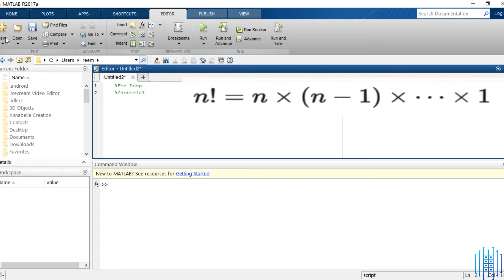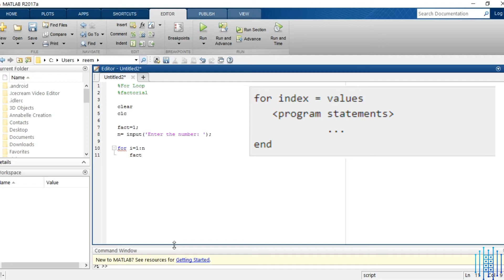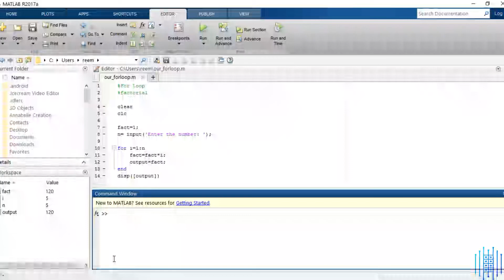Video No.6 : Programming, For Loop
How to find FACTORIAL using simple FOR LOOP